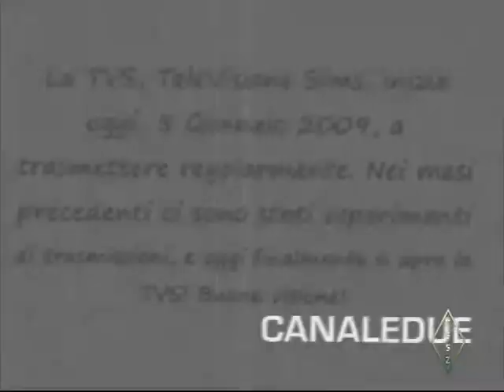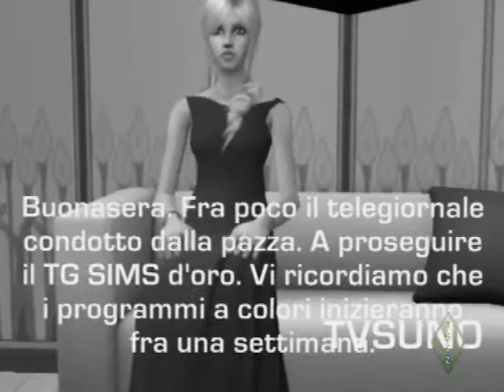Quarta puntata di TVStoria